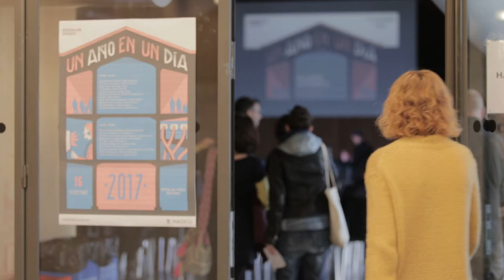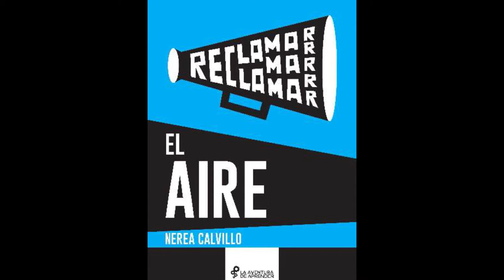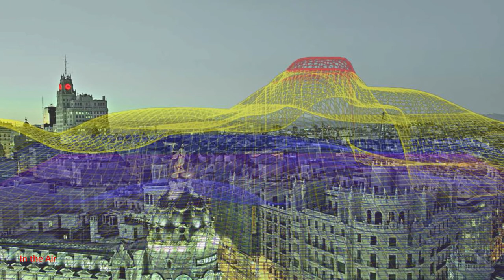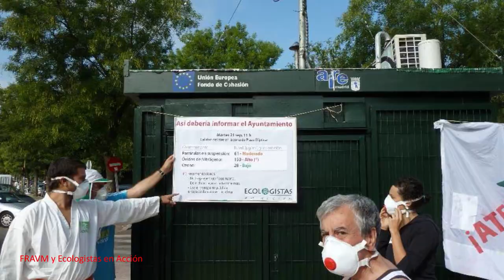Cómo reclamar el aire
Inspira hondo hasta llenar los pulmones. Contén la respiración. Expira... Así comienza 'reclamar el aire'; una guía escrita por Nerea Calvillo e impulsada por Antonio Lafuente y La Aventura de Aprender que pronto verá la luz y que plantea que empecemos a tratar el aire como un bien común que necesitamos preservar. Lo cuenta su autora durante las presentaciones de unañoenundía, conducidas por Antonella Broglia con lo mejor del año en Medialab-Prado.